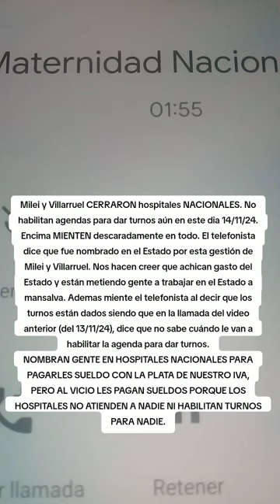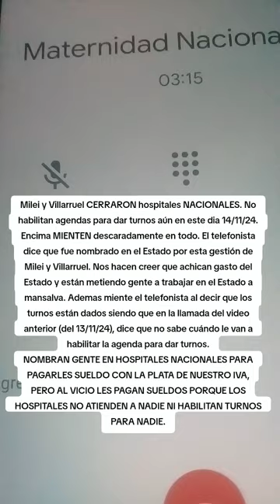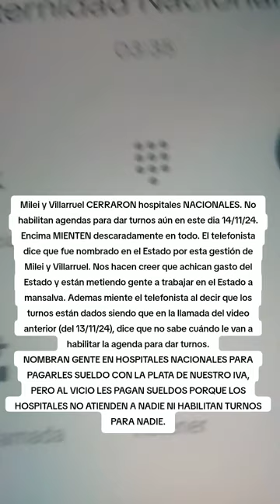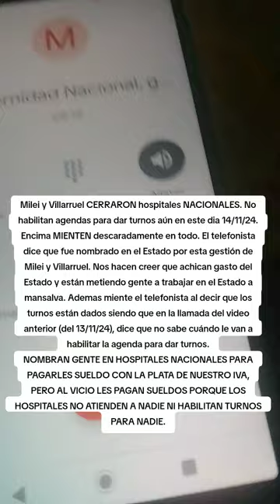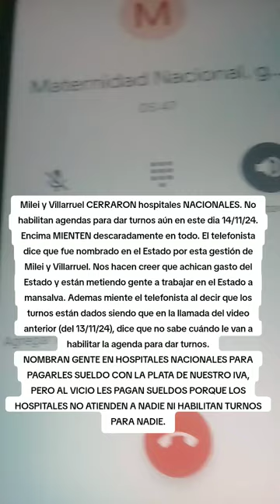CERRÓ HOSPITALES MILEI. NO DAN TURNOS. ENCIMA CONTRATAN GENTE NUEVA PARA SER ÑOQUI (14/11/24)